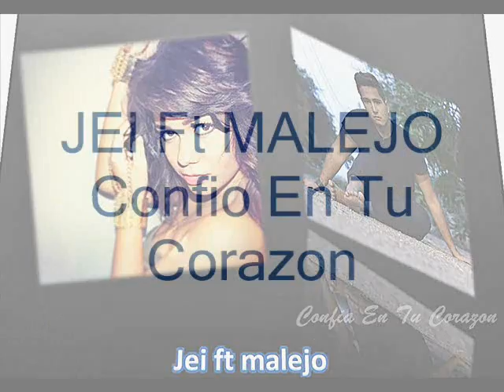JEI Ft MALEJO Confio En Tu Corazon New 2014